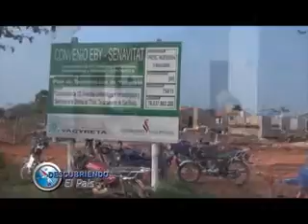BLOQUE 4 .-11/10/2015-. CONSTRUCCIÓN DE VIVIENDAS Y ARROYO "CHORE"